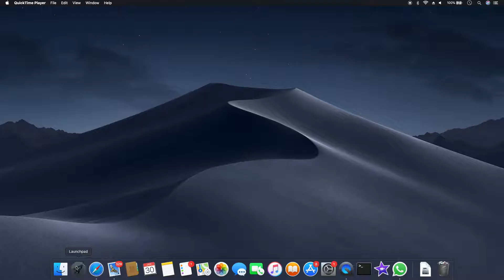How to enable dark mode in Eclipse IDE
Monitor 1
Monitor 2